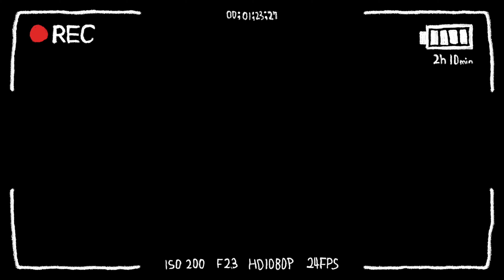하와이 사람들이 이 시국에 노는법 | 데이나 그리고 패트릭 Dana and Patrick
하와이 국제커플 브이로그 • 하와이의 일상엔 특별한 것이 있어요🏝 와이키키여행, 혼자 바닷가가기, 미국인 남편에게 요리해주기, 국제부부 먹방 미국 일상 브이로그

오늘 영상에서는 저희의 하와이 라이프 일상을 담아 봤어요!
재밌게 보시고 좋아요 구독 댓글 남겨주시면 큰 힘이 된답니다!